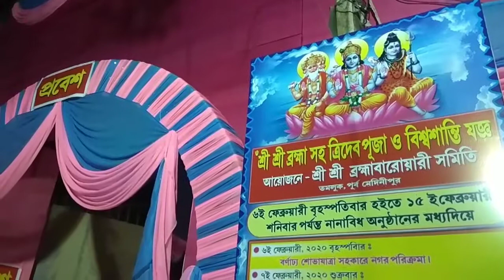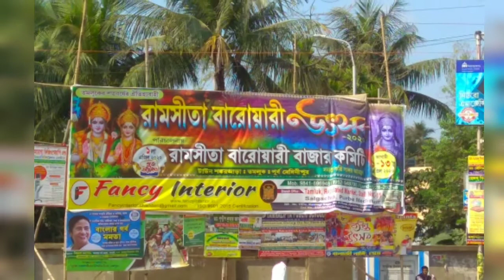তমলুকে 12 বছর অন্তর ব্রহ্মভা পূজা || SRI SRI BRAMBHA BAROYARI PUJA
SRI SRI BRAMBHA BAROYARI PUJA, SRI SRI